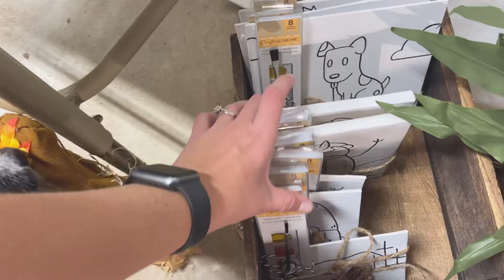🍂Fall reset! || getting my life together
🍁Fall is slowly but surely approaching and it’s my favorite season!

❤️1,293 || N E X T   G O A L :  1,500

I N S T A: @queenchee28

S N A P: @qnchee

T I K T O K: @therealqueenchee